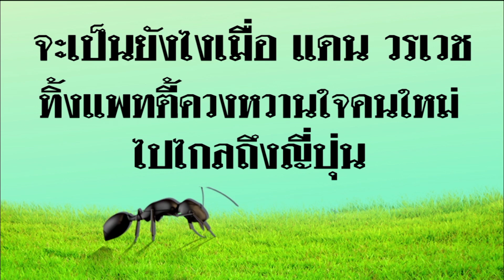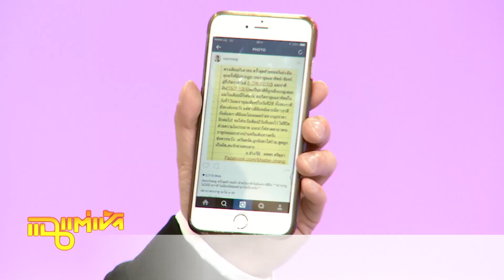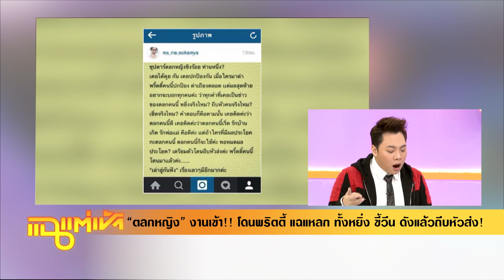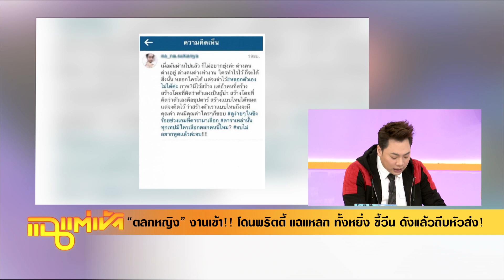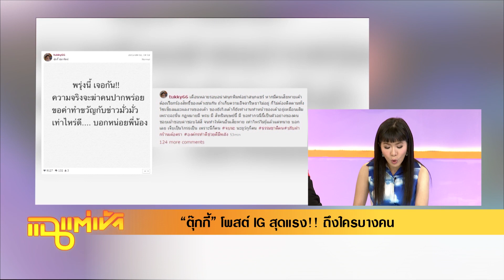แฉแต่เช้า - วง POTATO และ SanQ Band (แดน วรเวช & เอ๊ะ ละอองฟอง) วันที่ 11 กันยายน 2558